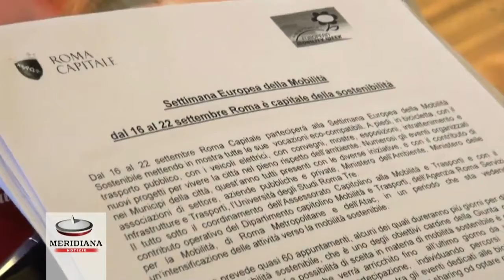Dal car sharing alla metro C, torna la Settimana Europea della Mobilità sostenibile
A piedi, in bicicletta, con il trasporto pubblico, con il veicoli elettrici per vivere la città nel pieno rispetto dell’ambiente attraverso 60 appuntamenti tra convegni, mostre e esposizioni. Torna dal 16 al 22 settembre la Settimana Europea della Mobilità sostenibile nella Capitale, il più importante appuntamento annuale in tema di strategie che favoriscono il rapporto mobilità-sostenibilità negli spazi urbani.